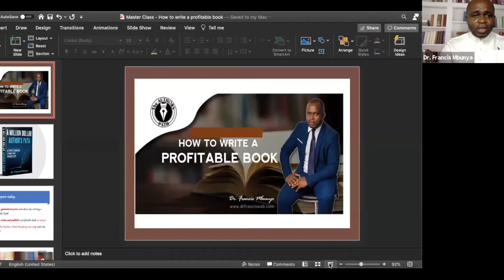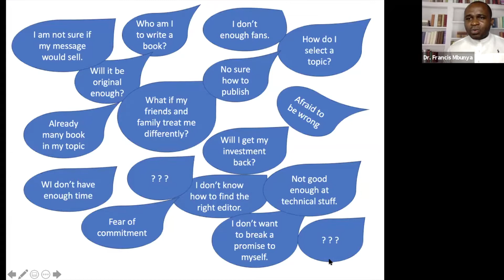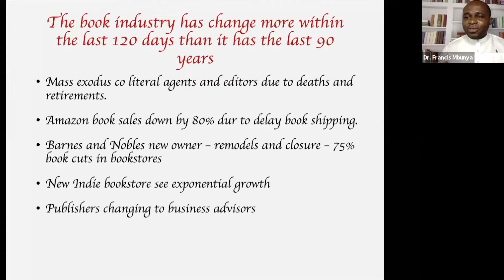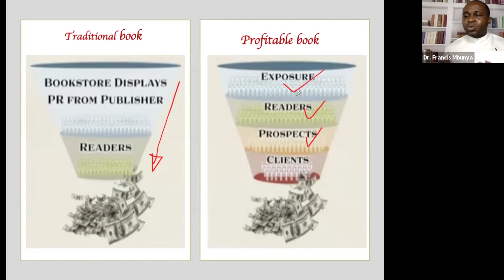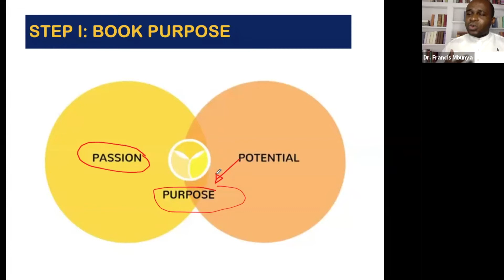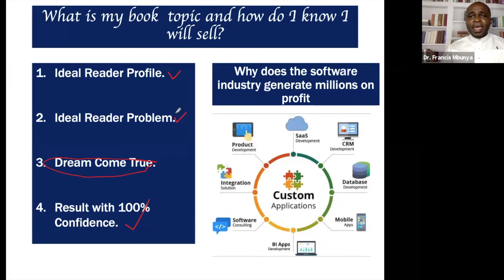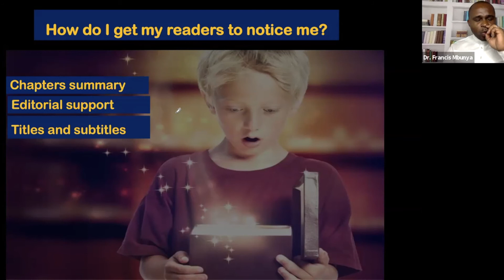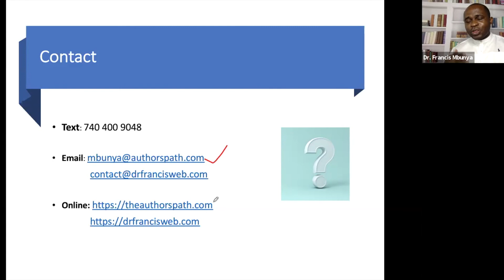Connect to Thrive with Dr Francis Mbunya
"9 Steps to a Profitable Book"

Having written multiple books himself Dr. Mbunya guides the audience on how to get started and get finished and make some money with your new book.

Dr. Francis Mbunya - is an award winning CEO and the Founder of ADVA Business Consulting. He holds a doctoral degree in Development Studies and is the author of bestselling book Skyrocket Your Business at Zero Cost. His professional background cuts across business development, project management and leadership development.

Since 2007, Dr. Francis has been helping business leaders, young professionals, and individuals bridge the gap of financial limitations in business development. He is an international speaker and has held senior leadership roles in both the nonprofit and profit sectors across Africa, Europe, and the United States. He has won awards and recognition from some of the world’s top institutions including the United Nations and the National Geographic Society through his work and impact in community development.

Dr. Francis has great passion in helping young professionals create a successful career path by sharing lessons learned from his career path and how he was able to turn stumbling blocks into stepping stones. His goal is to leave every individual he meets more impactful and successful than he met them.